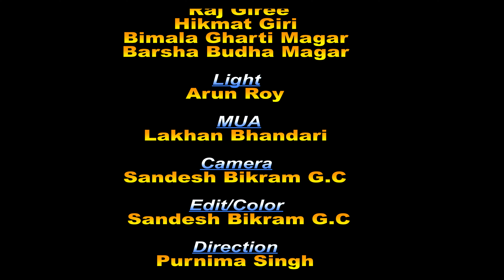Halla Sunchuu New nepali Modern Song 2022 ft KSR Prakash,Kritika,Manoj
halla sunchhu

Direction
Sumitra Hamal#KSR MOVIES  is one of the largest Digital and Physical (CD,VCD,DVD) movies distribution  company in Nepal. It is one of the largest Super Hit Nepali Movie entertainment Content Provider For YouTube channels in Nepal. This channel mainly focuses on entertaining our YouTube viewer from the New Nepali Movies. We upload Nepali Full Movies of various genres such as action, comedy, romantic, horror, drama etc.

KSR MOVIES Pvt. Ltd is authorized to upload this video. Unauthorized downloading and duplicating on YouTube, Facebook or in any other media platform is strictly prohibited and may lead to claim/ strike by YouTube, Facebook and any other media platform.